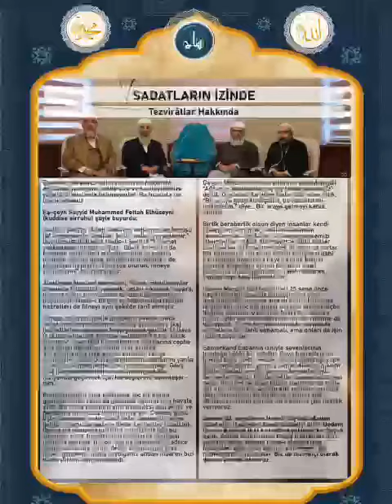Sadatların İzinde / Gavsi Ferd ks